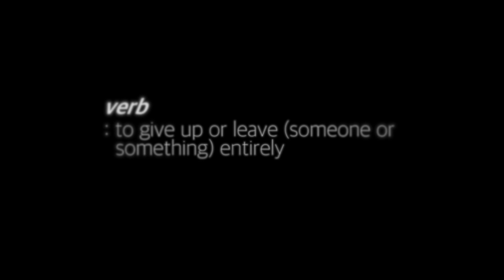FORSAKE (short film)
When a young man does something detrimental to his future, he sees where his path will end. Can he change his fate and his outlook on life, or is it too late?